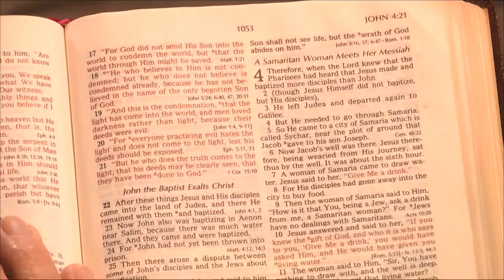Can I lose my salvation?